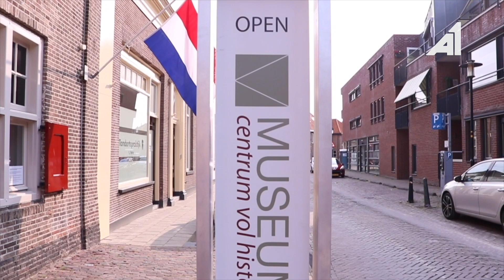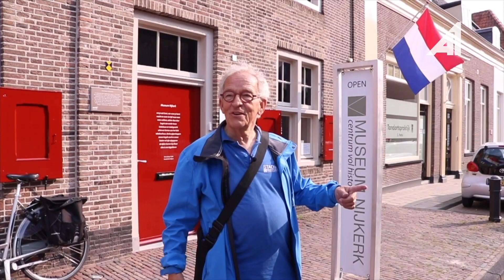Cultureluur aflevering 28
In deze aflevering van Cultureluur besteden we aandacht aan: Stadswandeling het Roomse Rondje, Ward's Art over Ria Klompmaker, een verhaal uit Nooit Meer Spertijd, Countryland Sessions en Rondje Regio.

Cultureluur
In het programma Cultureluur besteden we aandacht aan kunst en cultuur uit de regio Nijkerk en Barneveld. Wil jij meewerken aan dit programma? Door onderdeel te worden van de redactie of materiaal aan te leveren? Ga dan naar voor meer informatie.